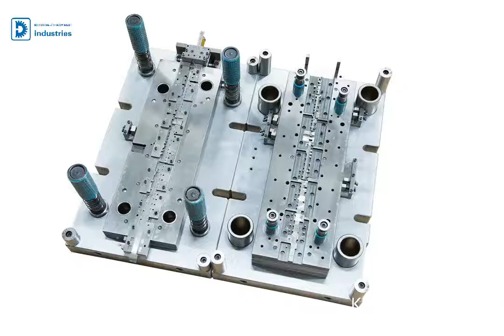terminal stamping die